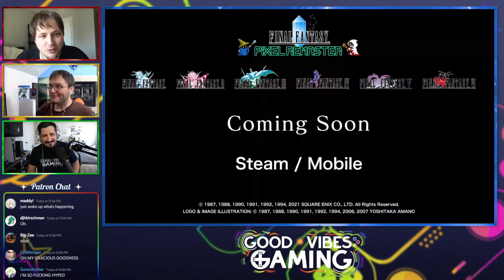The Moment Square Enix Broke GVG - Final Fantasy Pixel Remaster Series Reaction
Square Enix announced remasters of Final Fantasy I-VI during their E3 presentation... but in a way few actually wanted: only for Steam and mobile (?!). See our reaction to the news that has driven the internet to the salt mines!